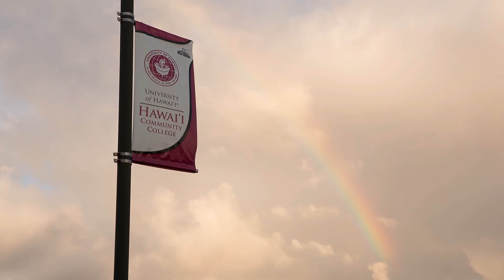Culinary Arts Meal Donations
With an increase in unemployment and hunger due to the COVID-19 pandemic, Hawai‘i Community College Culinary Arts students in Hilo are pitching in and helping prepare meals for Hawai'i Island residents. As part of their classwork, the college students have been cooking meals for keiki at a local charter school Tuesdays and Thursdays this fall semester. And last Friday they prepared 600 meals of luau stew, salad and rice for residents in the Puna District. “They just pick it up, they warm it up and there’s a meal for their family,” said Culinary Arts student Mariah Costa. The effort is a partnership with Vibrant Hawaii Island and Chef Hui HI.